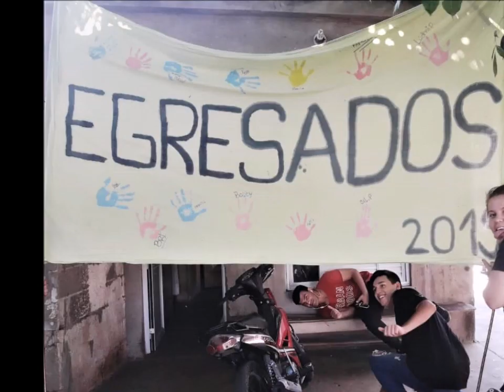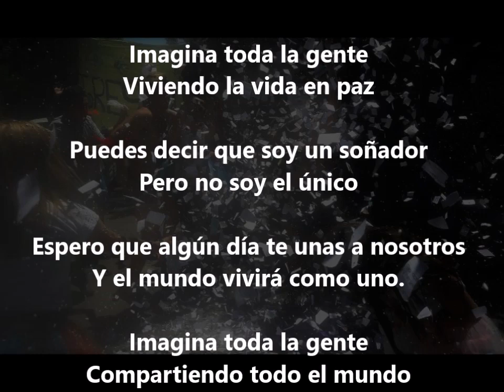FOTOS GRADUACIÓN QUINTO AÑO EESO548 SAN LORENZO x Irene Schmidt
Fotos de los alumnos de Quinto Año, promoción 2019
Video de la Escuela Enseñanza Secundaria Orientada 548

Estrenado como cierre del Acto de Graduación 2019.

Producido por la Prof. Irene Schmidt
en ciudad de San Lorenzo
provincia de Santa Fe, Argentina, DIC 2019